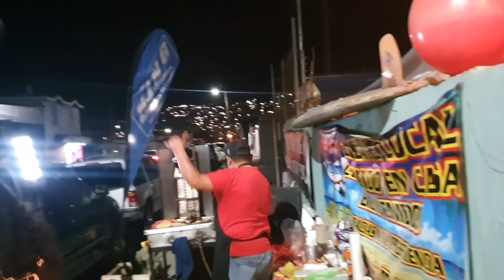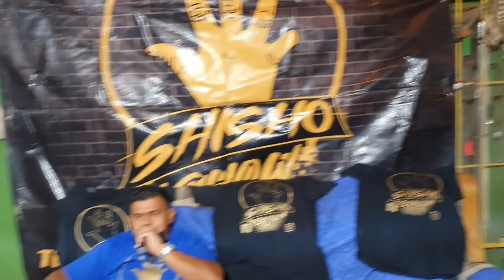Taquiza con Causa⚘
Gracias Amigos x apoyar a Lia Isabella @Tacos los Triates@ shicho show .